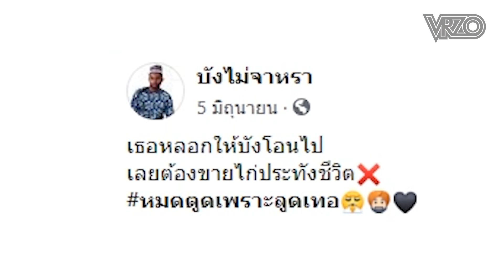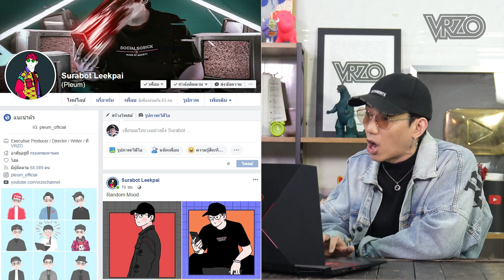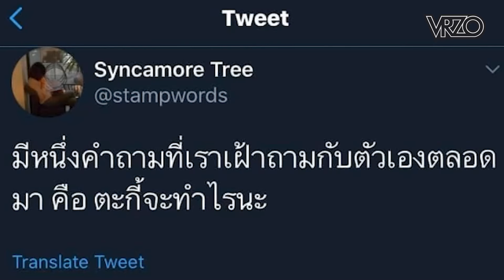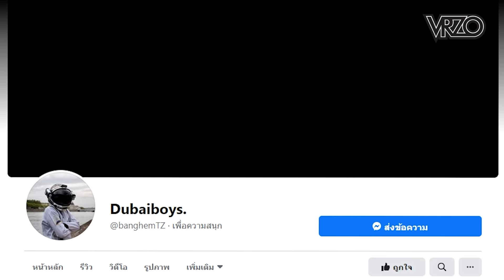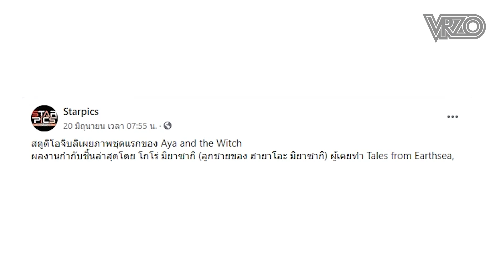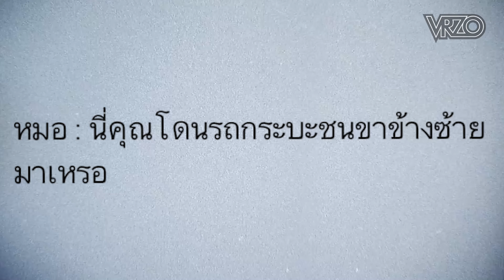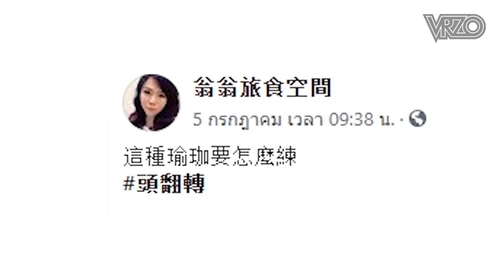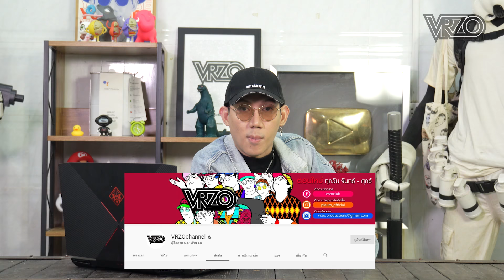ฟอสซิลของเหล่าตัวการ์ตูน!!หน้าตาจะเป็นยัง?!! : โซเชียลสนุกจังโว้ย l VRZO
สามารถเข้าไปเลือกซื้อสติ๊กเกอร์ได้ที่นี่เลย

ได้เวลารับชมความบันเทิงจากรายการโซเชียลสนุกจังโว้ยแล้วจ้า

ที่ปรึกษาด้านกฏหมายของ บ.วีอาร์โซ จำกัด - สำนักงาน ช.ชนะสงครaาม ทนายความ